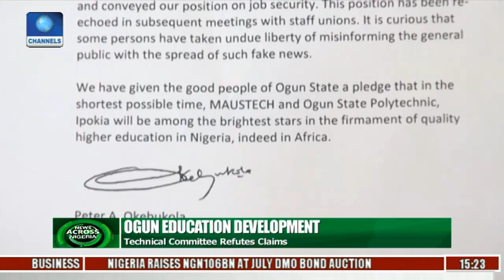MAPOLY Lecturers Protest Alleged Sack Of 250 Staff